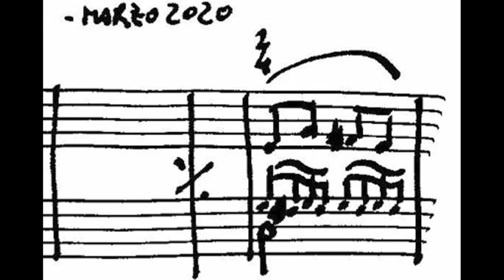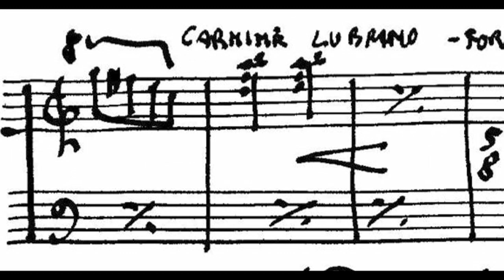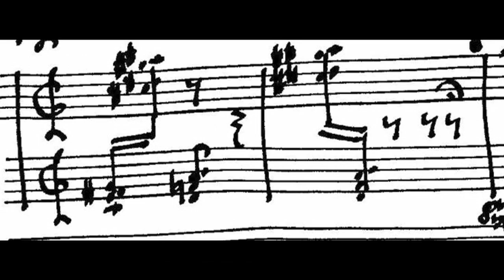music for the poet CARMINE LUBRANO forum anterem marzo 2020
piano music for the poet CARMINE LUBRANO forum anterem marzo 2020